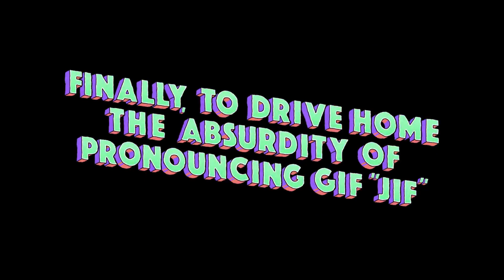JifvsGIF Case Study